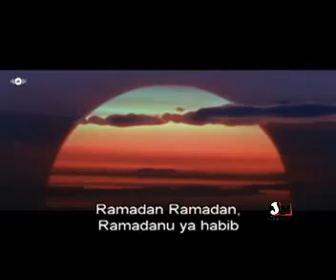Ramadan Documentary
Ramadan Documentary By JM Media Production - Mawanella